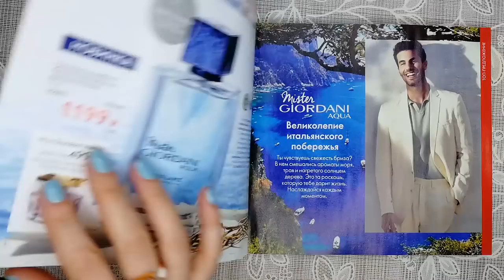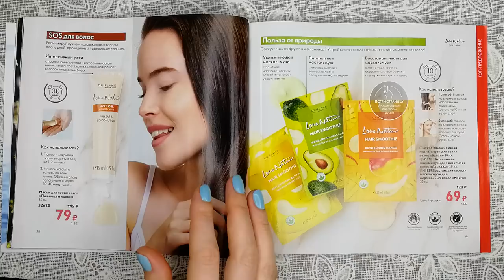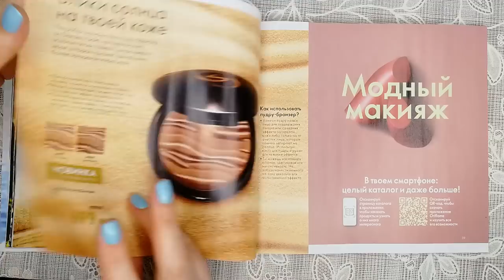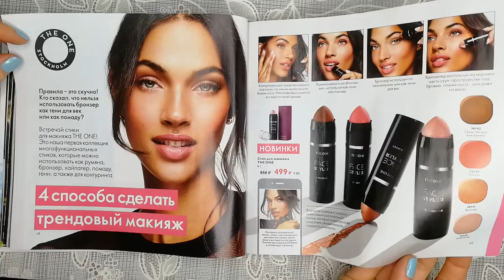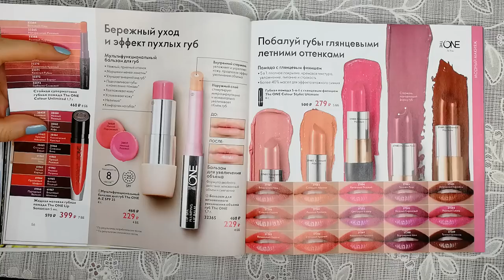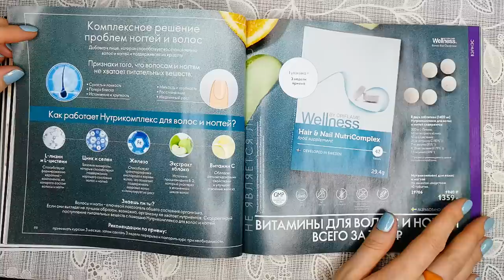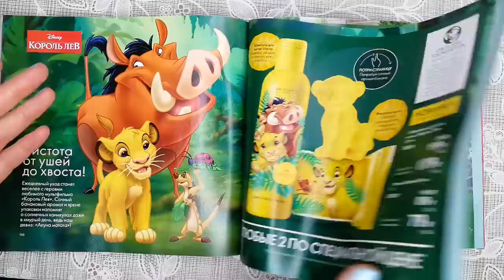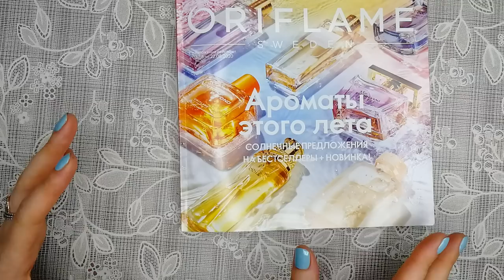БОЛЬШОЙ ОБЗОР КАТАЛОГА Oriflame №11-2020